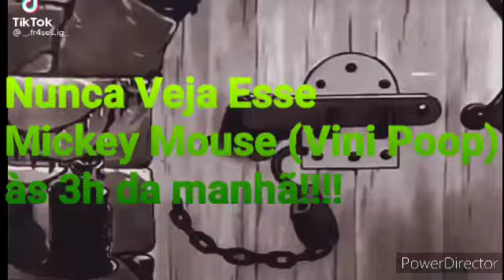YTPMV - Vini Poop é A$$4$$IN4D0 pelo Mickey Mouse Suicida. [+18]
Main Characters:
Suicide Mouse.avi (Debut)
Mickey Mouse
Pluto
Pateta
Minor Characters:
Suicide Mouse's Mirror (Debut)
Disturbing Creepy Lion (Debut)
Spinning Deep Web Humans (Debut)